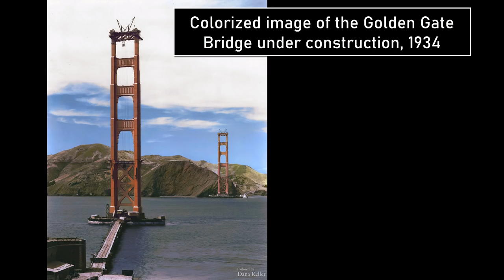41 UNBELIEVABLE IMAGES FROM THE PAST YOU SHOULD KNOW